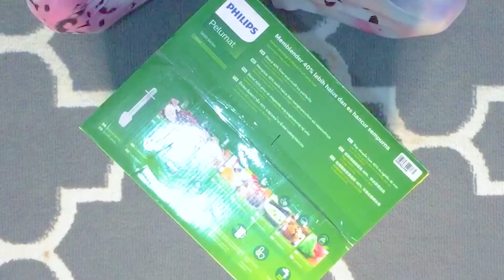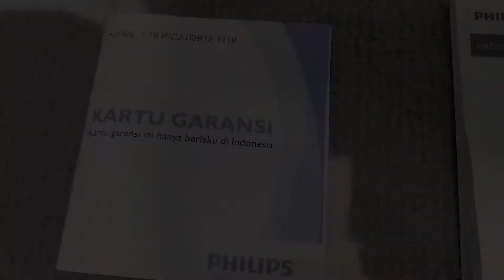♨️ UNBOXING ‼️Blender Philips HR2223 ‼️ APA AJA YA ISI NYA,,,⁉️⁉️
Blender Philips HR2223

Unit yang di dapat :

BLENDER :
Motor Unit With control knop
Blender jar
filter
Tutup jar
pisau perajang dengan 4 mata pisau

KEGUNAAN : membuat memblender bahan cair seperti jus, susu buah dll.

Perajang:
Unit sambungan
mangkuk perajang
unit pisau perajang
tutup perajang

KEGUNAAN : untuk merajang bahan makanan seperti bawang bombay, gaging, sayuran dll.

penggiling:
unit pisau gilingan
gelas penggiling
spatula

KEGUNAAN : untuk menghaluskan bahan makanan kering seperti biji merica, wijen, beras gandum dll.

blender Philips HR2223